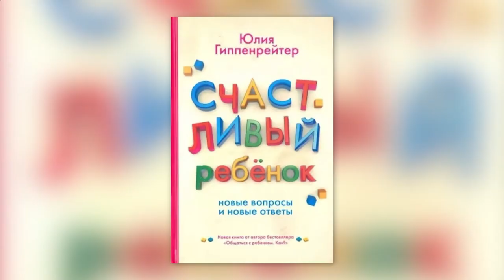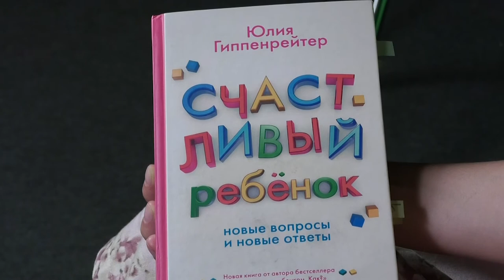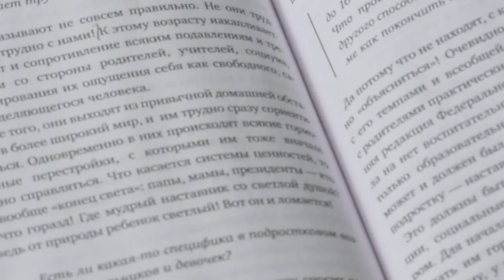Книжная полка №175. Юлия Гиппенрейтер "Счастливый ребёнок"